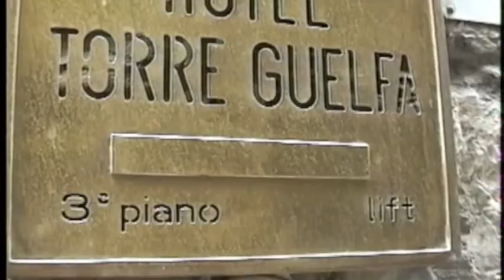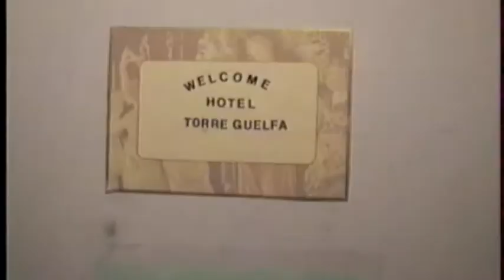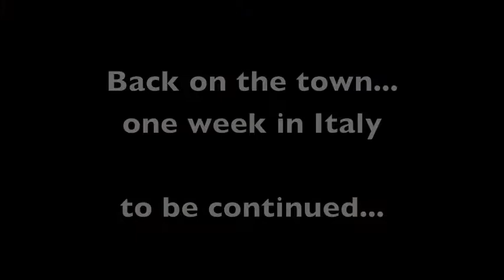Florence- Weird Hotels, Rats and Beauty (Part 5)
After viewing some Wildlife along the Arno River, our one day visit to Florence continues as we head back to our Weird Hotel with the great private Patio. We give a tour of the beautiful stone laced streets of the great city of Florence, less crowded in March,  Video was made in 1999, so this hotel may look totally different, or not exist at all. But when you are not doing high end business travel or group travel, there are some funky places available you can find on your own.  There was no internet really back then. All our research was from
travel books. I wasn't really cheap.